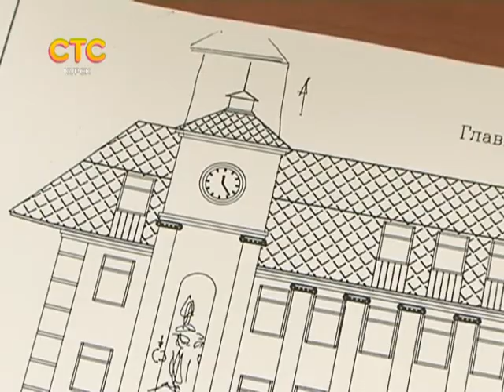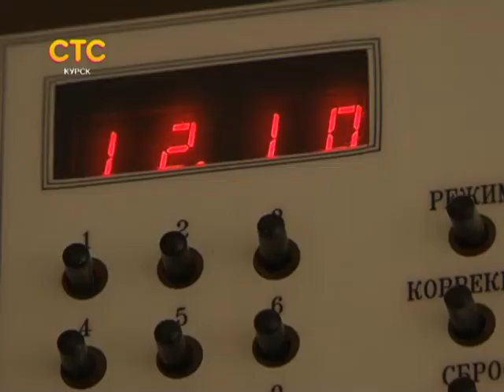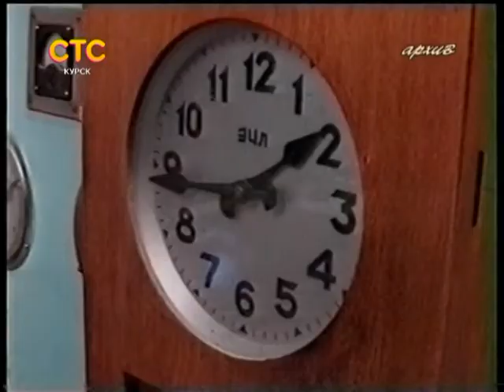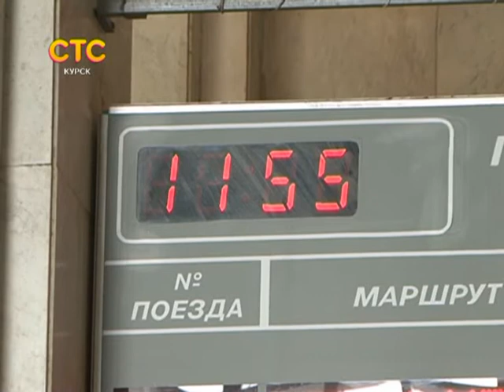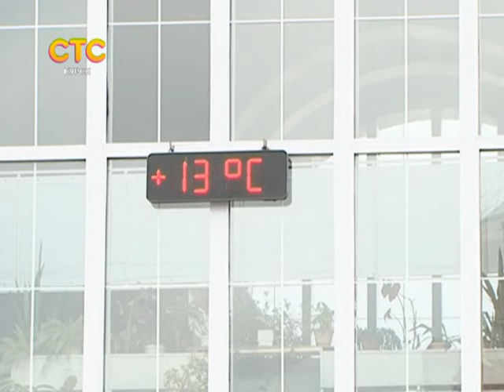СТС-Курск. Городские истории. Городские часы. 24 октября 2014